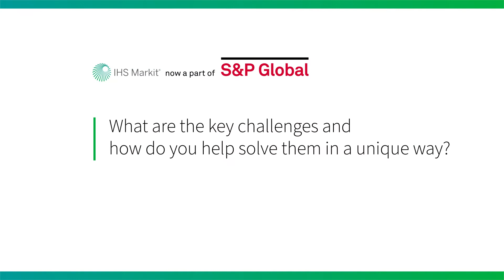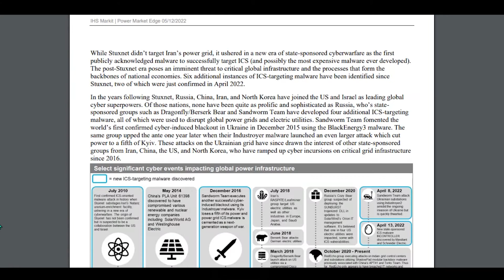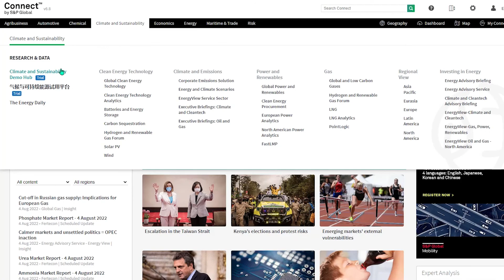Gain insights, research, and data for Global Power & Renewables Market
Discover how Investing in Energy services helps financial institutions such as investment banks, investment portfolio management, and private equity to generate investment ideas and support deal flow management.